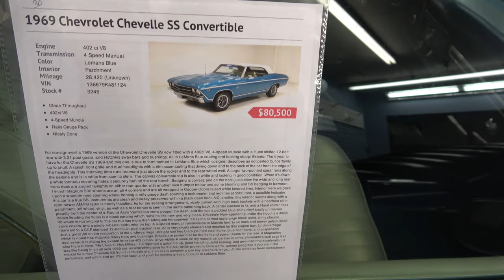1969 Chevelle SS Convertible For Sale at Classic Auto Mall Dreamgoatinc Classic Muscle Car 4K Video